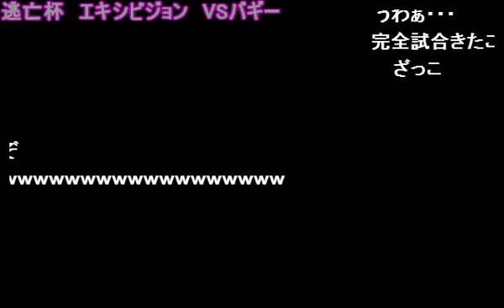【逃亡杯】 もこうのポケモン大会 VSバギー氏